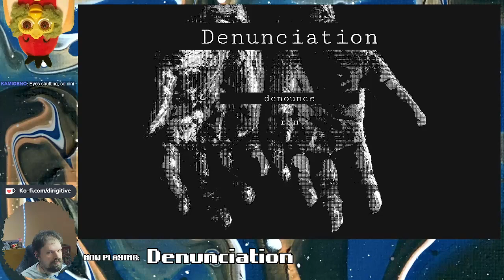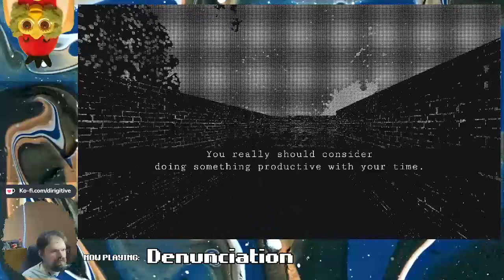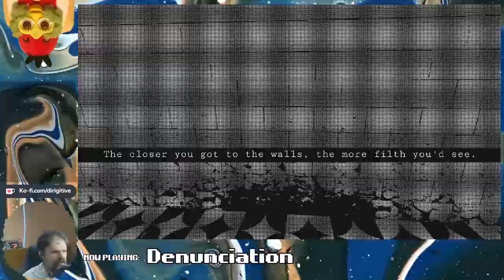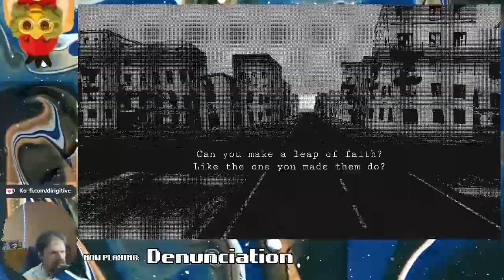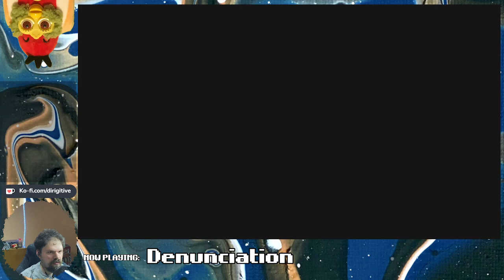Denunciation | They Came from Obscurity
CW: Themes of suicide and abuse

They Came from Obscurity is a stream showcase of overlooked and underrepresented games.